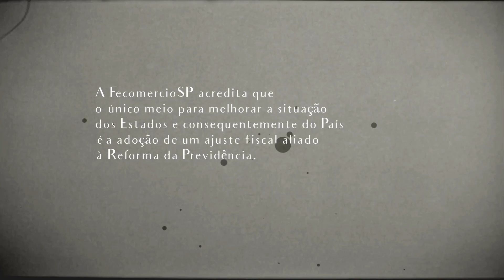Entenda a situação econômica dos Estados brasileiros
O cenário de recessão econômica que o Brasil vive é fruto, em grande parte, da má gestão dos gastos públicos da União, Estados e Municípios que observaram passivamente suas receitas diminuírem e as despesas aumentarem ao longo dos últimos anos.

Segundo estudo inédito realizado pela FecomercioSP, conjunto de Estados não se sustenta sozinho, tendo receitas inferiores às despesas. Sem as transferências da União, déficit orçamentário desses entes da federação seria de R$ 150 bilhões.